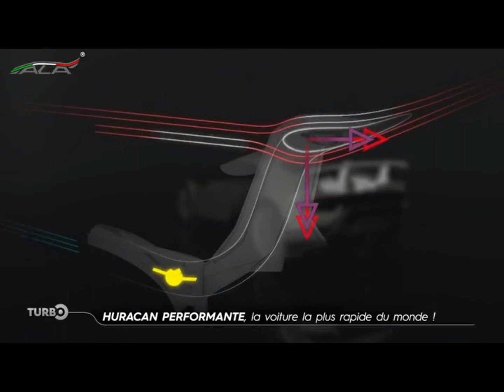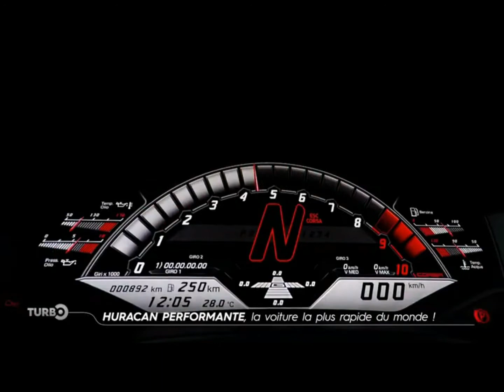Turbo #1; Présentation + test de la lamborghini huracan performante